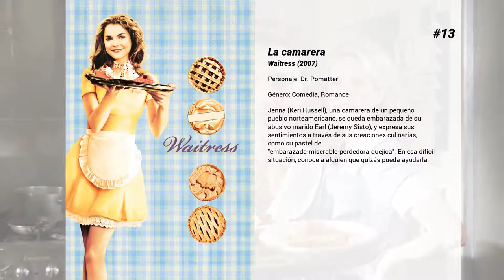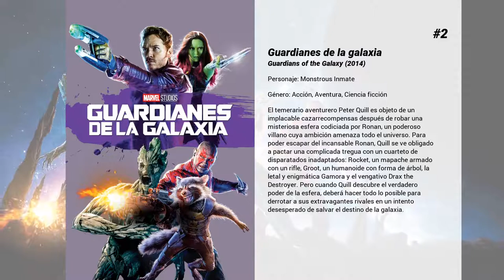Las mejores películas de Nathan Fillion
Bienvenido a... ¡Las mejores películas de Nathan Fillion! En nuestro canal encontrarás centerares de TOPS y rankings de las mejores películas de todos los géneros, actores y nacionalidades.

15. Una ruta inesperada
Diane Ford, conductora de camiones de largo recorrido, ve limitado su libre estilo de vida y sus relaciones cuando, debido a una emergencia médica, debe cuidar de su hijo, al cual abandonó hace 11 años

14. La Liga de la Justicia: El trono de Atlantis
Los Villanos Orm y Manta negra hacen su jugada contra el mundo de la superficie después de la batalla con las fuerzas de Apokolips de Darkseid en La Aventura Anterior, tuvieron consecuencias mortales para Atlantis, Mera, la reina de la civilización submarina perdida busca su otro hijo, al hemanastro de Orm, Arthur Curry. Ahora vive en el mundo de la superficie con misteriosos poderes que no entiende, siguiendo los pasos de Arthur en su destino como el verdadero Rey de Atlantis como Aquaman, ahora el, asociándose con la Liga de la justicia para salvar y unir a todas las personas del mundo, y de Detener los Planes de Orm y Manta Negra, Para Siempre..

13. La camarera
Jenna (Keri Russell), una camarera de un pequeño pueblo norteamericano, se queda embarazada de su abusivo marido Earl (Jeremy Sisto), y expresa sus sentimientos a través de sus creaciones culinarias, como su pastel de 'embarazada-miserable-perdedora-quejica'. En esa difícil situación, conoce a alguien que quizás pueda ayudarla.

12. La muerte de Superman. Parte 2  (El reinado de los superhombres)
Superman ha muerto y el mundo entero está de luto... ¡pero Metropolis sigue necesitando a un defensor! ¿Quién será el sustituto del kryptoniano? ¿Superboy, el Hombre de Acero, o tal vez Superman Cíborg? Mientras tanto, algo extraño pasa en la Fortaleza de la Soledad... La saga que empezó en La muerte de Superman y Un mundo sin Superman continúa en un volumen repleto de sorpresas realizado por autores como Dan Jurgens (Batman del Futuro), Karl Kesel (Harley Quinn: Preludios y chistes malos), Tom Grummett (Astro City) o Jackson Guice (DC Un Millón).

11. Monstruos University
Desde que era pequeño, Mike Wazowski ha soñado con ser asustador y sabe que los mejores asustadores estudian en Monstruos University (MU). Pero durante su primer semestre en MU, los planes de Mike se desmoronan cuando se cruza con el listillo de James P. Sullivan, un asustador nato. El descontrolado espíritu competitivo de la pareja hace que los dos sean expulsados del programa de asustadores de la Universidad. Entonces se dan cuenta de que si quieren cumplir sus sueños, tienen que trabajar en equipo junto con un grupo de monstruos marginados.

10. Mucho ruido y pocas nueces
La película se trata de una nueva versión de la comedia de William Shakespeare "Mucho ruido y pocas nueces". Leonato  (Clark Gregg, 'Los pingüinos del Sr. Poper') es el gobernador de la ciudad de Messina , y recibe una invitación de su amigo Don Pedro (Reed Diamond, 'Moneyball: Rompiendo las reglas'). Don Pedro acaba de volver a casa tras una lucha victoriosa contra su hermano Don John (Sean Maher, 'Living 'til the End'), y vuelve acompañado por dos amigos: Claudio (Fran Kranz, 'Last Weekend') y Benedick (Alexis Denisof, 'Little Women, Big Car

9. La Muerte y El Regreso de Superman
La muerte y el regreso de Superman: Sea testigo de la batalla sin límites entre la Liga de la Justicia y una fuerza alienígena imparable conocida solo como Doomsday, una batalla que solo Superman puede terminar y cambiará para siempre la cara de Metrópolis.

8. La Liga de la Justicia: Perdición
La Liga de la Justicia trata de frustrar un robo de la Banda de la Escalera Real. Tras la batalla, Mirror Master consigue lo impensable, infiltrarse en la Batcueva. A partir de ahí se desatan fieros ataques contra cada uno de los miembros del grupo. Batman, Superman, Wonder Woman, el Detective Marciano, Flash y Green Lantern tendrá que luchar por sus vidas con la ayuda de Cyborg y derrotar al villano que ha orquestado el plan, Vandal Savage, antes de que consiga destruir la Tierra.

7. Wonder Woman (La mujer maravilla)
Adaptación al cine del personaje de Wonder Woman, una super heroína de cómic, amazona, princesa, guerrera y un con un látigo de superpoderes; que viaja hasta el mundo moderno para combatir el mal.

6. Serenity
Siglo XXVI. Tras ganar la guerra Civil Galáctica, las dos grandes potencias mundiales, EE.UU. y China, se unen para formar un gobierno totalitario llamado Alianza Universal. El Capitán Malcolm Reynolds es un curtid...